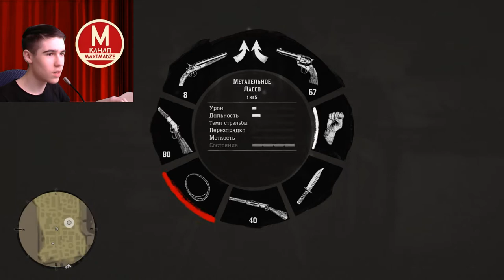Анджело Бронте, Человек Чести - Red Dead Redemption 2 (Сезон 3 Серия 1)